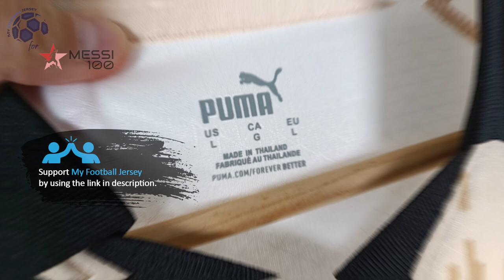AC Milan Fourth Goalkeaper Jersey 22/23 Maignan (Messi100) Player Version Unboxing Review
Discover the 22/23 AC Milan Fourth Goalkeaper Jersey (Player / Match / Authentic Version)
It is customized with Maignan number #14! Watch till the end to see how the AC Milan Fourth Goalkeaper Jersey 22/23 fits!

🕘 Timecodes
00:00 Overview
00:19 Details View
01:08 Ranking
02:00 Dimensions & Try On

Please watch the AC Milan Fourth Goalkeaper Jersey 22/23 video review in 1080p (HD) 📺

Follow me also on TikTok @my.football.jersey.italy to watch the AC Milan Fourth Goalkeaper Jersey 22/23 video review in a different way. 💥